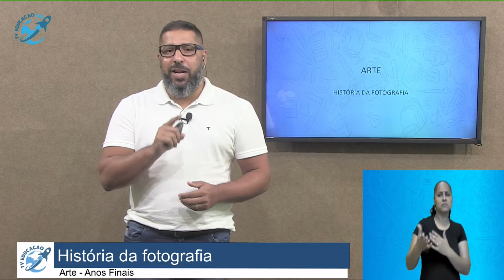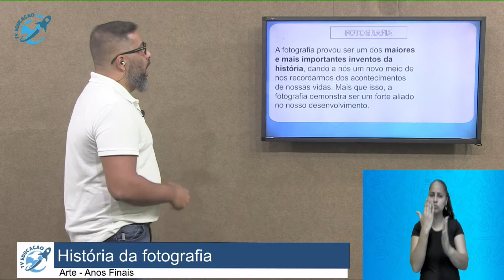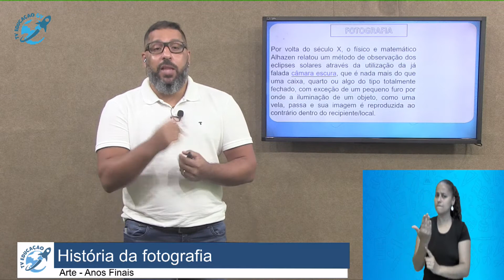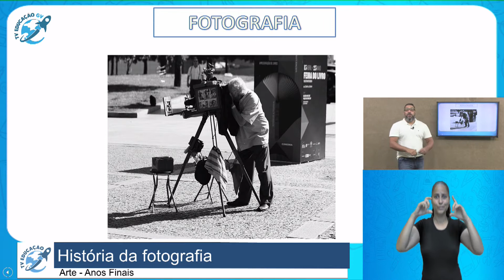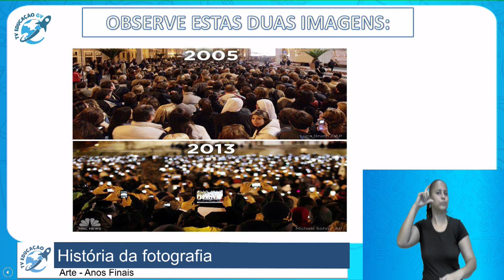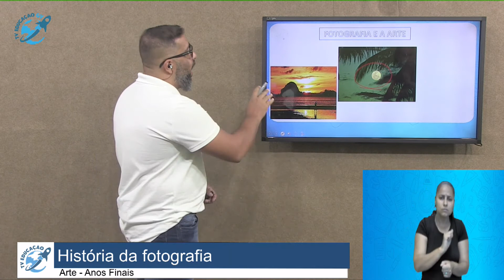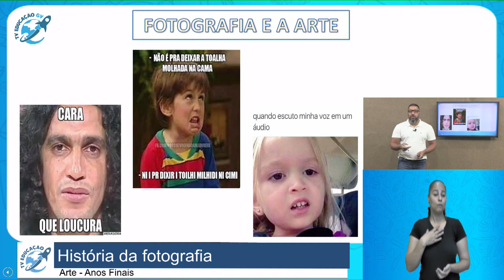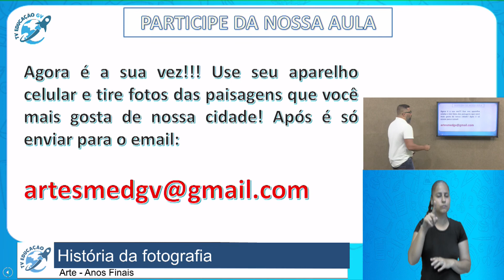História da Fotografia - Anos Finais - 27/08/2020